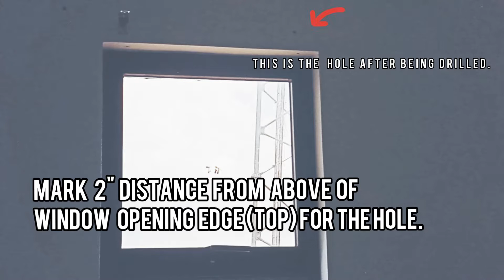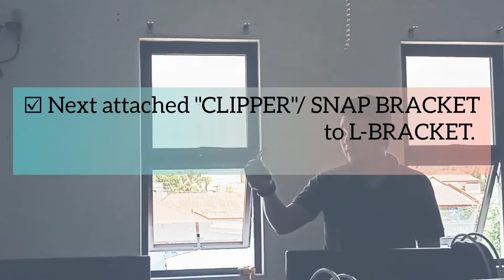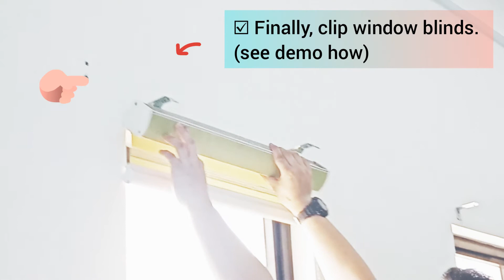Tutorial Blinds Installation Outside Mount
For Tutorial how to measure blinds
See other previous videos.